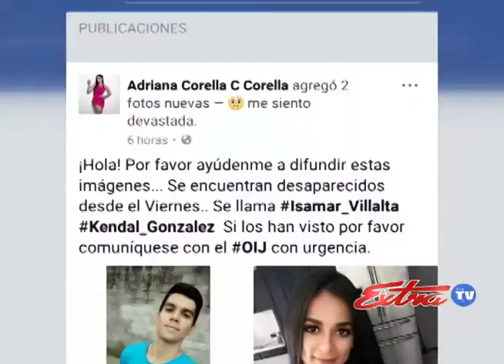Detenidos Triple Homicidio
Un oficial de la Fuerza Pública, dos expolicías y un cuarto sujeto fueron detenidos como sospechosos de cometer un triple homicidio en agosto del año anterior. Las víctimas eran la modelo Isamara Villalta, su novio y el hermano.